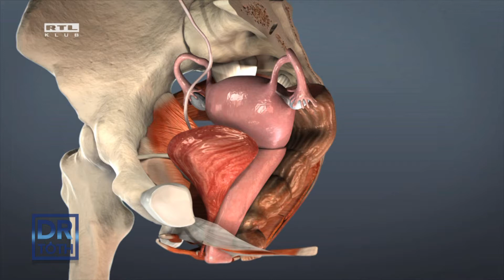Dr. Tóth - február 12.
Valljuk be, vannak témák, melyekről nem szívesen beszélünk, mert igen kényelmetlennek érezzük. Hajhullás, hüvelyszárazság és inkontinencia. Három olyan női téma, amelyekről hallgatunk, pedig nem szabadna. Dr. Tóth ezekkel a kínosnak tűnő témákkal foglalkozik és megoldásokat is ajánl.
 Önnek szokott vérezni az orra? Kivel ne fordult volna már elő? Vajon mikor kell orvoshoz fordulni? Dr. Tóth ma kideríti, hogy mi okozhatja az orrvérzést és milyen megoldások vannak.
 Létezik egy láthatatlan kór, ami nem más, mint a csontritkulás. Vajon valóban csak az idősek betegsége, vagy a fiatalok is veszélyben lehetnek? Dr. Tóth választ ad ezekre a kérdésekre is.
 Szendvicsek, saláták, sütemények. Pár dolog, amit egy munkahelyi menzán vehetünk magunknak. Ebben a rohanó világban vajon oda lehet figyelni arra, hogy egészséges ételeket válasszunk a büféből? Dr. Tóth erre is ad tippeket.